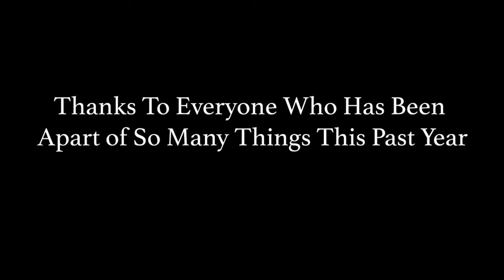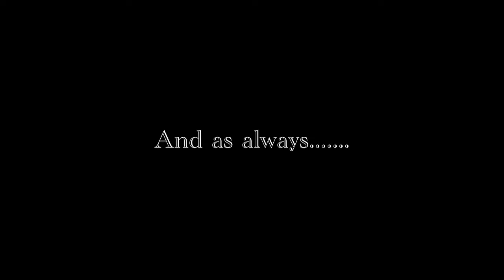The Great Return! (Vlog #30)